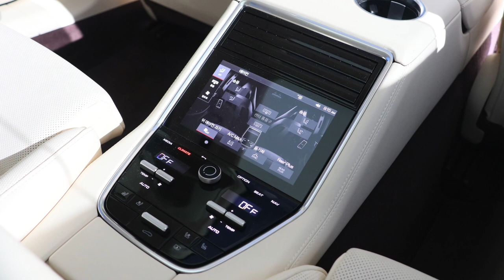[잠깐 시승] 포르쉐 파나메라 4 이그제큐티브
올해 2월에 국내에 공식 출시된 포르쉐 파나메라 4 이그제큐티브를 잠깐 시승해 봤습니다. 짧은 시간 이루어진 시승이어서, 다양한 기능을 꼼꼼하게 살펴보지는 못했습니다.

파나메라 4 이그제큐티브는 그란 투리스모 성격의 포르쉐인 파나메라를 바탕으로 휠베이스와 차체를 늘린 모델입니다. 늘어난 공간만큼 뒷좌석 공간도 넉넉해졌고 뒷좌석용 장비도 호화롭게 갖췄습니다.

차체가 길고 무거워졌지만 파나메라 중 가장 출력이 낮은 엔진에 사륜구동 시스템을 더한 구동계 때문에 동력계 부담은 커졌습니다. 그 덕분에 역동성은 파나메라 여러 모델 중 가장 떨어지지만, 오히려 그란 투리스모가 갖춰야 할 너그럽고 안락한 주행 특성은 더 돋보입니다.